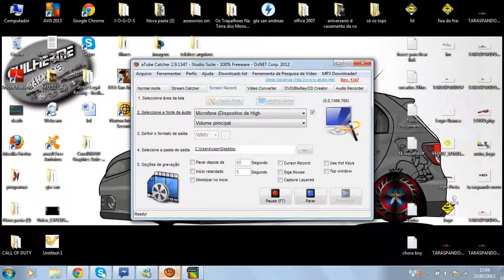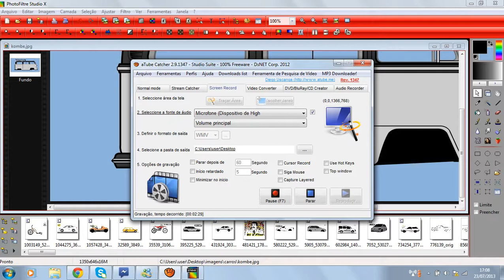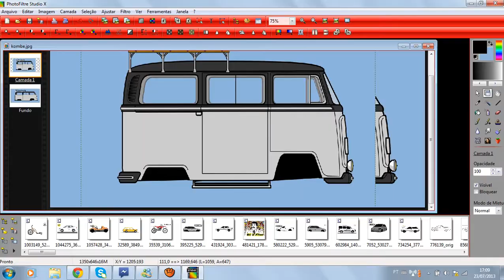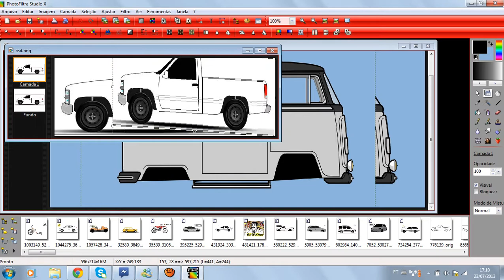Como encolher carros no photofiltre (deixar igual ao cartown)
Skype: guilherme_rezzadori_sc